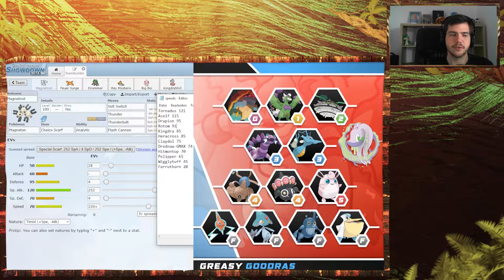[UDT-S6] - Spieltag 5 vs. Greasy Goodras | TEAMBUILDING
Mit dem Code "UDT" bekommt ihr 5% für euren Einkauf auf das gesamte Sortiment!

► Alle Teilnehmer:

▬▬▬▬▬▬▬▬▬Liga 1▬▬▬▬▬▬▬▬▬▬

▬▬▬▬▬▬▬▬▬Liga 2▬▬▬▬▬▬▬▬▬▬

►Logodesigner:
{unfortunately not all known}